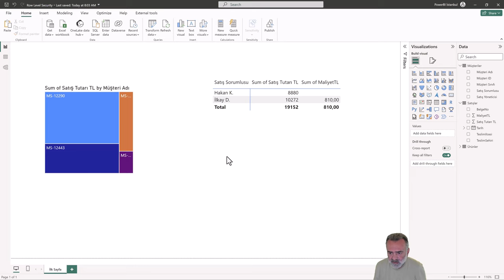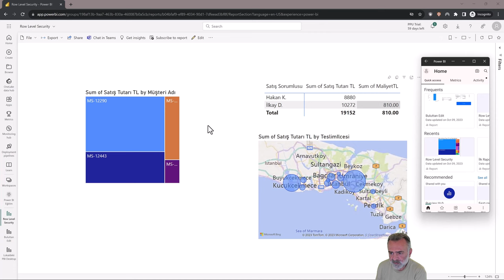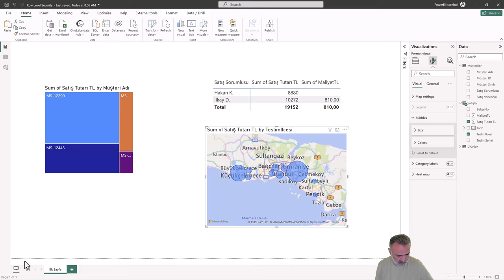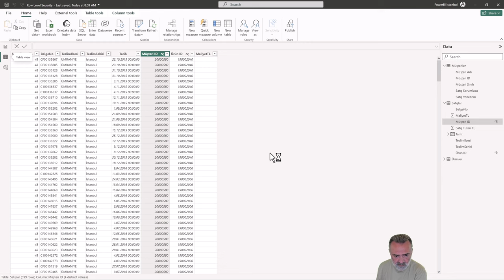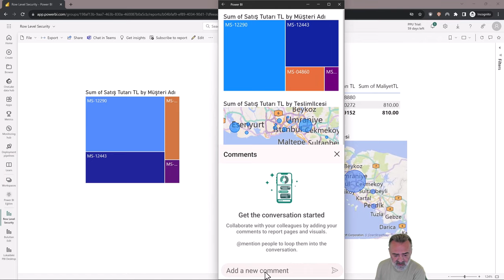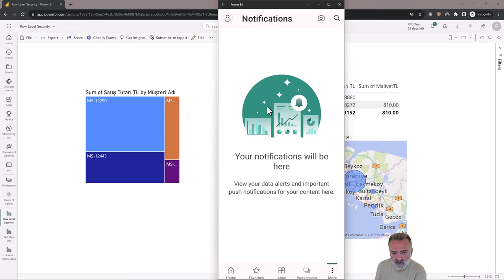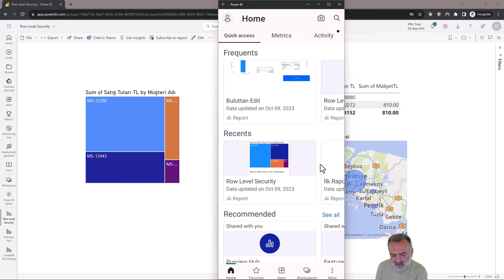Power BI Eğitimi - Mobil Aplikasyon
Bu eğitim kaydı, Uçtan Uca Power BI eğitiminden örnek bir derstir. Eğitim içeriğini aşağıdaki linkten inceleyebilirsiniz.